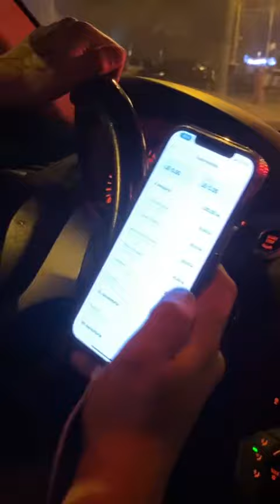Cat castigi din Bolt food pe ora ?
spuneti-mi in comentarii despre ce ați vrea sa fie următorul video 🚨🎯